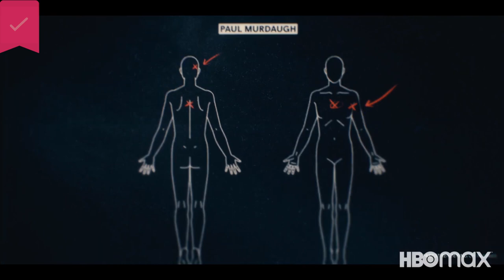Low Country - Official Trailer - HBO Max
This three-part docuseries explores the legacy of the Murdaugh family, whose decades of powerful influence over the legal system in the South Carolina lowcountry unravel amid accusations of fraud, deception, and murder.